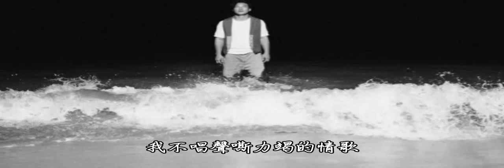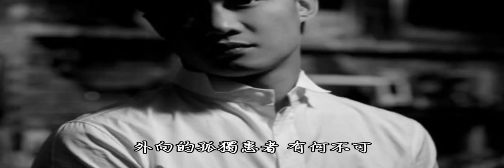陳奕迅 孤獨患者